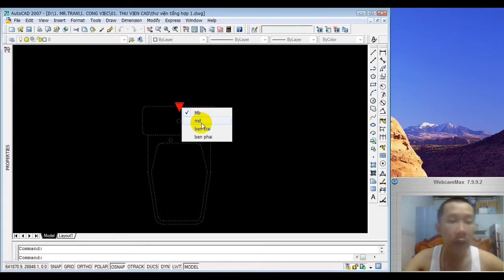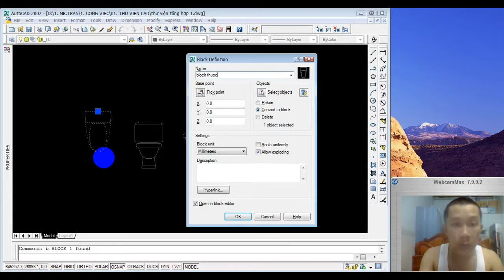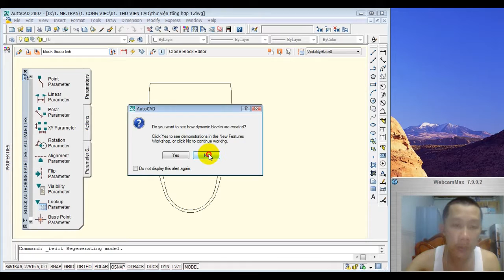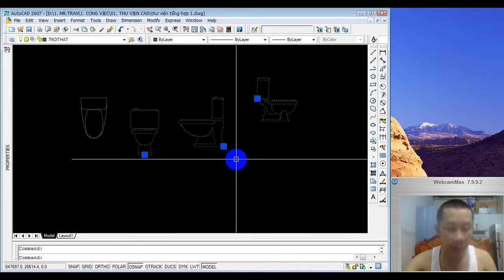🔴 Nhatover | Cách tạo block thuộc tính P2|Thủ thuật autocad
🦀 Chủ đề: Nhatover | Cách tạo block thuộc tính P2|Thủ thuật autocad
🤦‍♀️ Người hướng dẫn: Nhatover
❤️ Xem hết clip, để lại câu hỏi hoặc comment và bấm nút chia sẻ về facebook cho mọi người cùng xem nhé.
📍 Một số bạn sắp hoặc mới ra trường, còn nhiều bỡ ngỡ, thì đây là kênh giúp các bạn có cái nhìn sơ bộ về chuyên ngành Cấp thoát nước của chúng ta 👌
🍀 Xem thêm các video cùng chủ đề tại các địa chỉ sau:
📍 Nếu có bất cứ vấn đề gì liên quan đến bản quyền, nội dung, hình ảnh... Các bạn vui lòng liên lạc với mình theo địa chỉ  để giải quyết nhé.! Mình sẽ cùng nhau làm việc nhanh và trên tinh thần hợp tác nhất có thể...
© Bản quyền thuộc về: Nhatover
© Vui lòng không Reup lại nội dung.